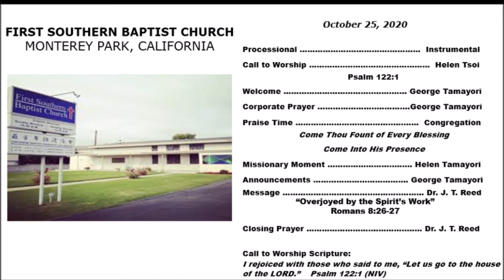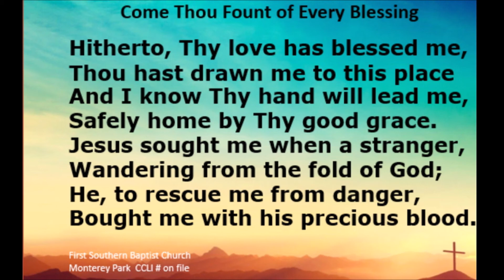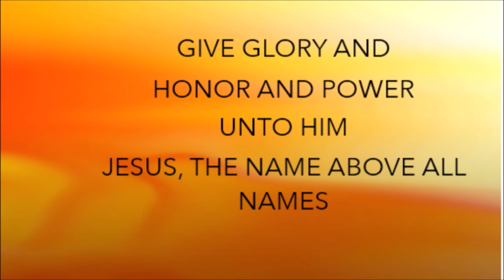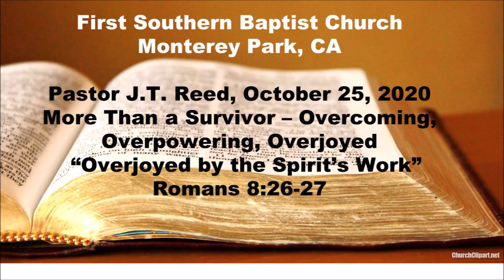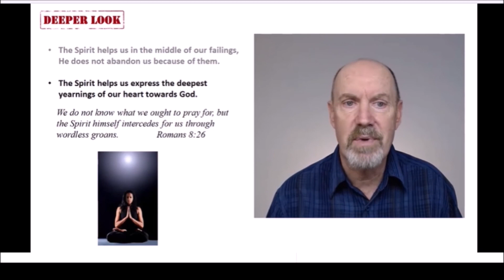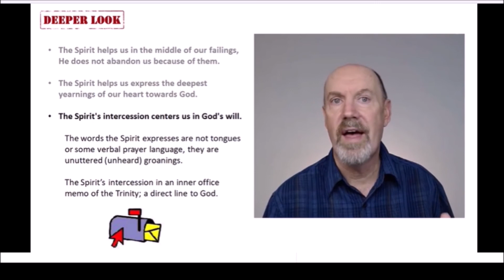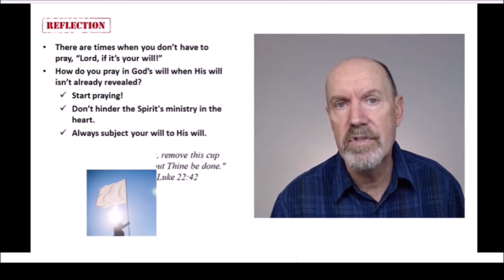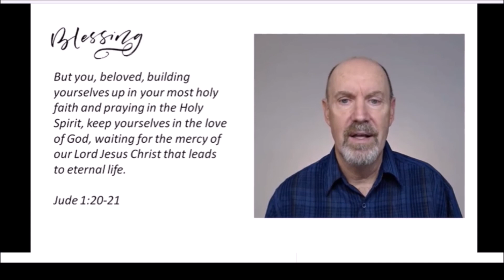FSBC 10 25 2020 Sunday worship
First Southern Baptist Church Monterey Park Sunday Worship 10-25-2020